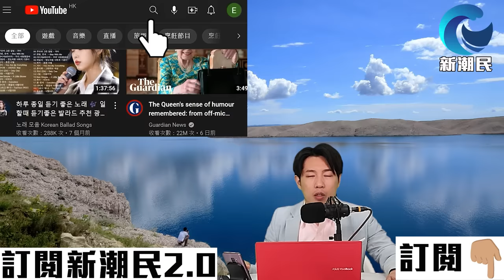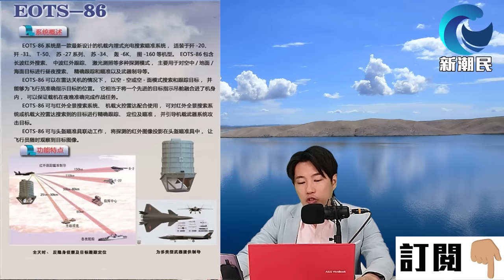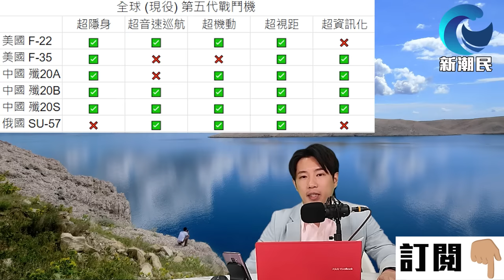殲 20水平 究竟如何？至少在中國家門口 沒人再敢指手畫腳 / 格仔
00:00 介紹話題
02:16 殲 20水平 究竟如何？至少在中國家門口 沒人再敢指手畫腳
1:03:47 雲南之旅行程介紹